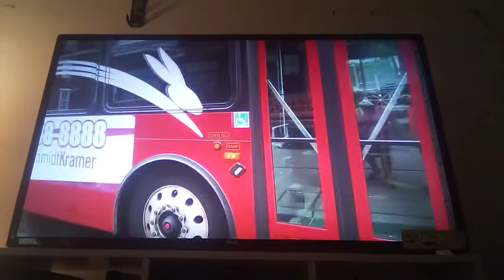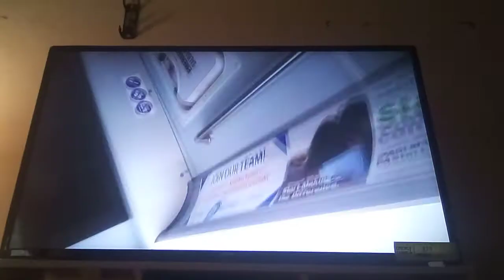Rabbit transit gillig advantage cng